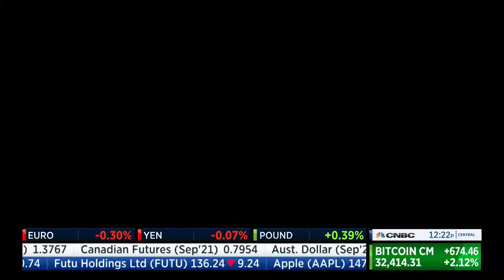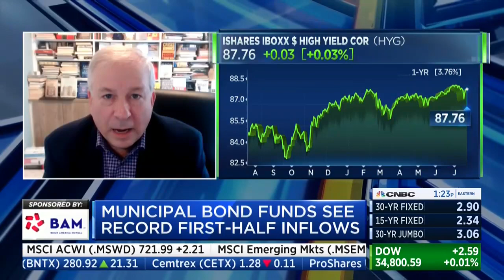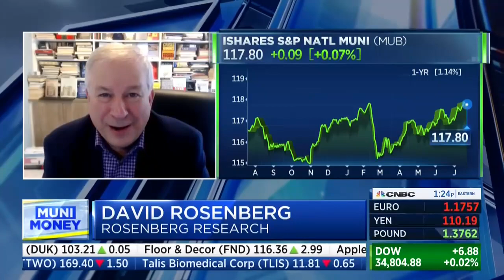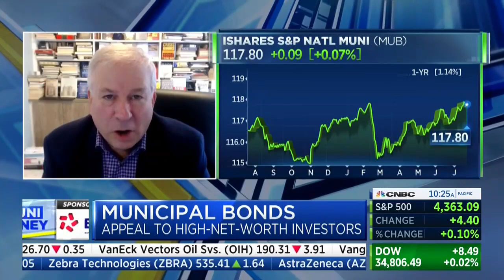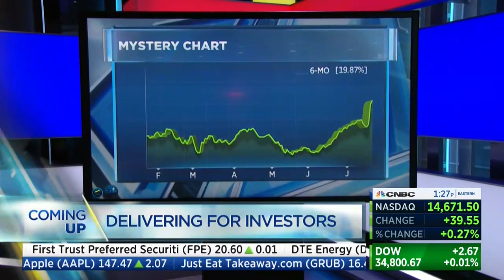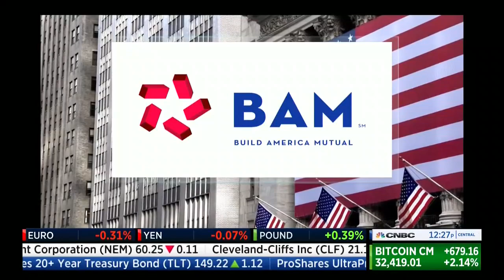CNBC Muni Money, 7/22: Munis Stack Up Well vs. Other Fixed-Income Options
Dave Rosenberg of Rosenberg Research discusses why he still sees value in the tax-exempt bond market, even after it outperformed many other fixed-income classes YTD.